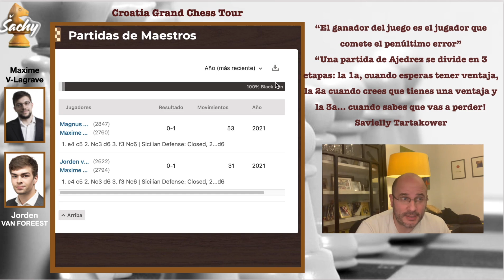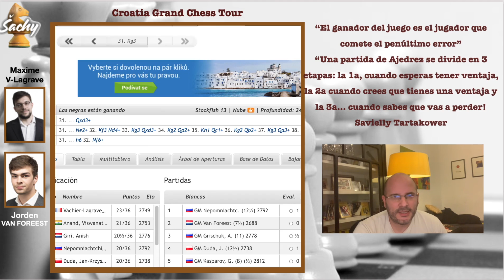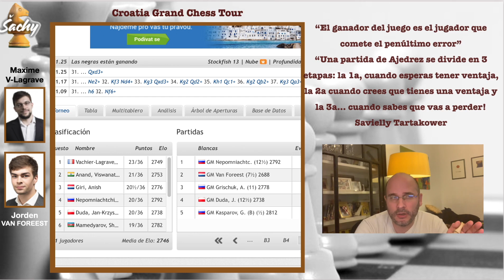🏆 CAMPEÓN TORNEO MERCI BEACOUP Van FOREEST vs MVL || Defens Siciliana BR5 CR&B 2021 || Ajedrez Sachy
Nos encontramos ante el 3er Torneo del Grand Chess Tour 2021, en los meses de verano de Junio a Agosto incluido siendo un total de 5 Torneos jugados a diferentes tipos de ritmo. Rápidas a 25 minutos + 10 segundos y Blitz a 5 minutos + 2 segundos, en Rapid si ganas 2 puntos, tablas 1 punto y pierdes 0 puntos, en Blitz como se juega usualmente.
1. Superbet Chess Classic Junio 2021 Bucarest - Ganador Shakriyar Mamedyarov
2. Paris Rapid & Blitz Junio 2021 Paris - Ganador Wesley So
3. Croatia Rapid & Blitz del 5 al 12 de Julio, Zagreb
4. S. Louis Rapid & Blitz del 9 al 16 de Agosto, Missouri
5. Sinquefield Cup del 16 al 28 de Agosto, Missouri

Jorden Van Foreest vs Maxime Vachier-Lagrave
Anotación de la partida: Defensa Siciliana Variante Cerrada B23, Blitz Ronda 5, Torneo Croatia Rapid & Blitz 2021
1.e4 c5 2.Cc3 d6 3.f3 Cc6 4.Ab5 Ad7 5.Cge2 e5 6.d3 Cf6 7.O-O Ae7 8.f4 O-O 9.Cg3 Ag4 10.Dd2 exf4 11.Dxf4 Cd4 12.Df2 Ae6 13.h3 Cd7 14.Axd7 Dxd7 15.Ch5 f5 16.Dg3 Tf7 17.Ag5 Taf8 18.Tf2 fxe4 19.Axe7 Dxe7 20.Taf1 Txf2 21.Txf2 Txf2 22.Dxf2 Dg5 23.g4 Dc1+ 24.Rg2 e3 25.Df4 Dxc2+ 26.Rg3 e2 27.Rf2 Dxb2 28.Dxd6 e1=D+ 29.Rxe1 Dxc3+ 30.Rf2 Dd2+ 31.Rg3    0-1

00:00 | Muy buenas a todos
00:47 | Comienza Partida
07:20 | Y….
08:20 | Clasificación